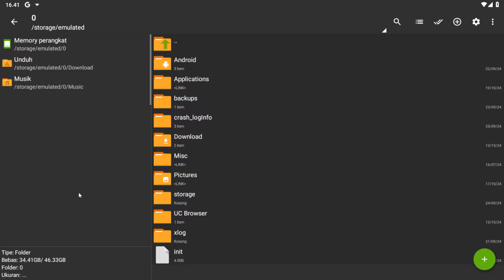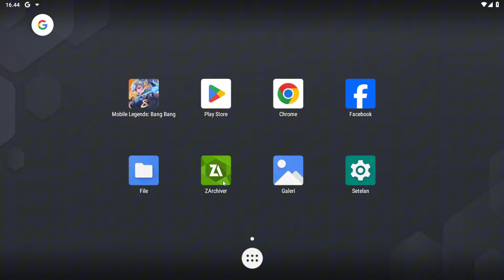NO ROOT ! Cara Ampuh Atasi Lag Patah Patah Mobile Legends Setelah Update Terbaru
Zaman Sekarang Tier Masih Epic ? Main Mobile Legends Masih Lag Patah Patah ? Ini adalah vidio yang tepat untuk kalian semua yang masih menggunakan Hp Kentang tapi pengen main mobile legends tanpa lag dan patah patah so pasti, tier mobile legends kalian glory dan imortal